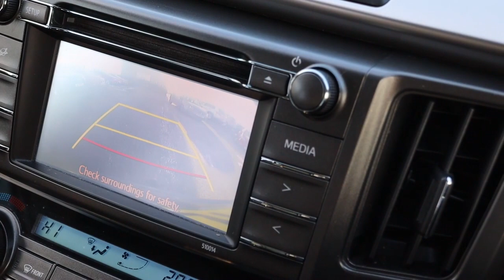M77VRM TOYOTA RAV4 2 2 D 4D INVINCIBLE 5d 150 BHP